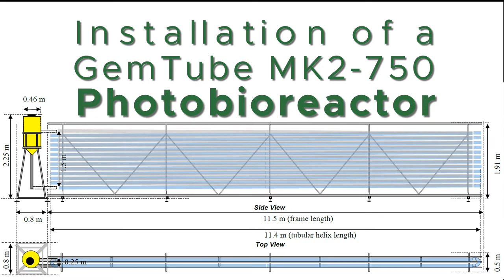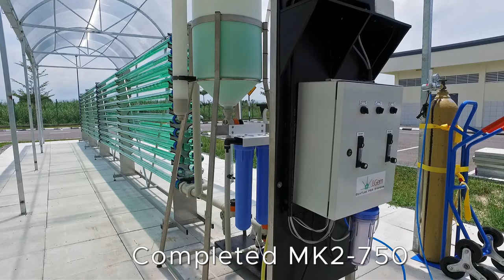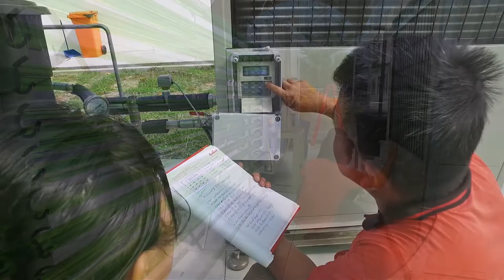Installation of a pilot scale photobioreactor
LGem MK2-750 PBR; total volume of 750 L; modified with the addition of cooling capacity via a custom-built external chilling loop.